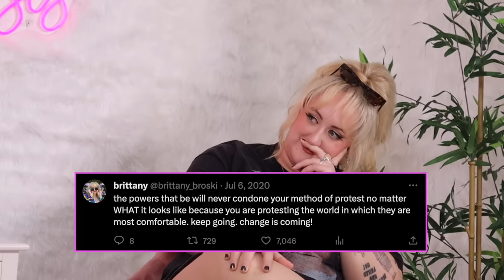BRITTANY BROSKI | Give It To Me Straight | Ep 31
In today’s episode, I talk with Brittany Broski about internet fame, ghost hunting, Robert Downey Jr vampier fanfic, green beans, and so much more!

——Timestamps——
00:00 Intro
01:33 Start
04:37 Kombucha Girl
08:06 Drag Race / Becoming Besties with Trixie Mattel
11:34 Being a Baby Drag Queen
13:55 Ghosthunter Mom
17:18 Becoming a Dirty Commie / America Stan
21:48 Duality of Self / Green Beans
23:16 Modern Day Virality / Who Am I?
26:59 Being Bullied by Fans
30:16 White Boy of the Month
35:36 Dressing as Elvis to Meet Austin Butler
38:41 Dating Life (or lack thereof) / Making Music
44:02 Award Winning Actress / Characters
49:13 Future Goals / Expanding the Empire
52:12 Backup Plan / Kombucha Niña
54:37 Parting Gift / Outro